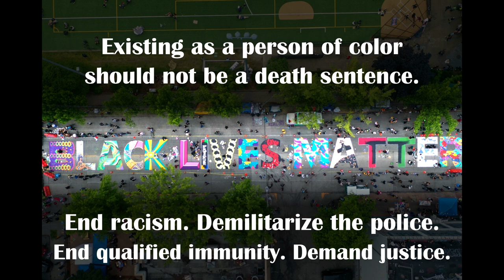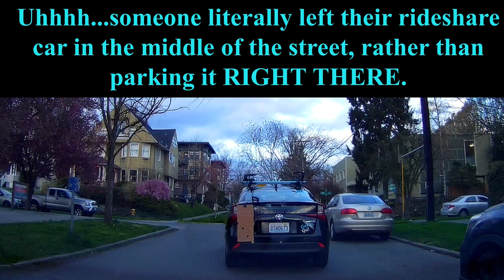Bad Drivers of Seattle #4 ✊🧑🏿👩🏿✊⚖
Welcome to another compilation of all of the best examples of four-wheeled obliviousness on the streets of Seattle, Washington! There must be something about the glorious mountain views and the scent of glistening, partially-salty waters that make motorists think that they should ignore common decency and basic traffic laws.
Red light? Turn signal? Ain't got time for that sh!t.
Headlights? Respecting lane designations?? Those are for plebs.
That button that turns on the flashing lights? That's my token to park anywhere I want, anytime I want!!

My onboard listening selections include, but are not limited to:
-Opening Arguments podcast
-Cleanup on Aisle 45 podcast
-God Awful Movies podcast
-The Scathing Atheist podcast
-The Skepticrat podcast
-Cognitive Dissonance podcast
-The Friendly Atheist podcast
-The Thinking Atheist podcast
-Citation Needed podcast
-The Daily Beans podcast
-The Bulwark podcast
-some silly headbanging playlists that include the bands like Linkin Park, RED, Alter Bridge, Chevelle, etc.

Written by Chester Bennington, Brad Delson, Joseph Hahn, Mike Shinoda, Robert Bourdon, and David Farrell
Performed by Linkin Park & David Campbell
Produced by Mike Shinoda & Rick Rubin
Courtesy of Warner Bros. Records